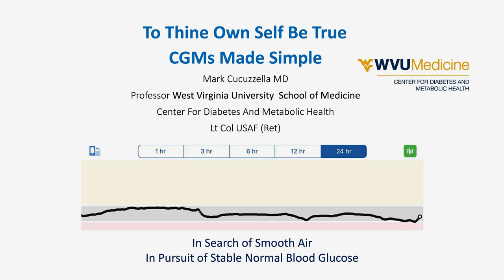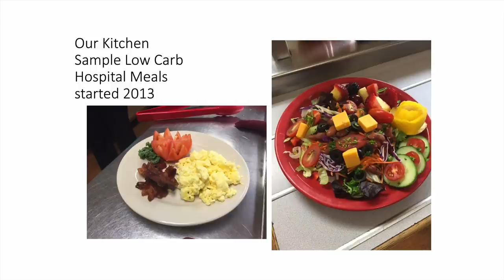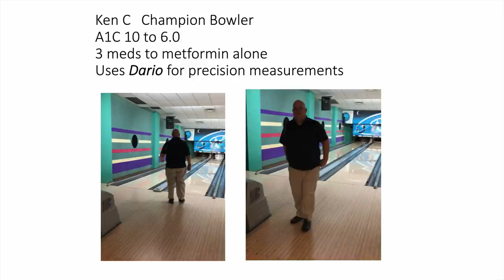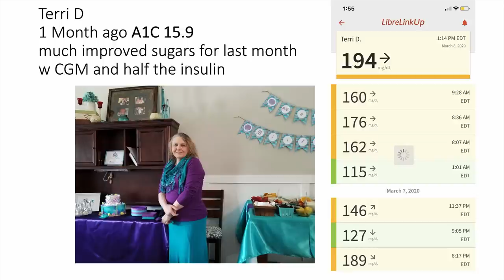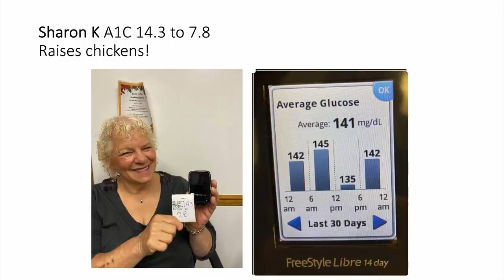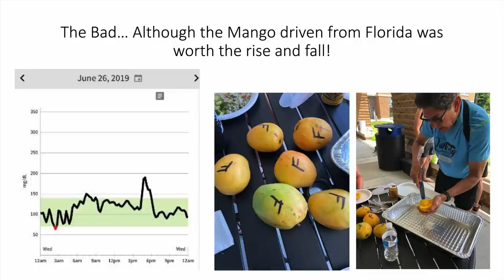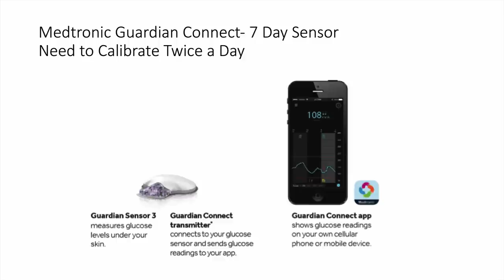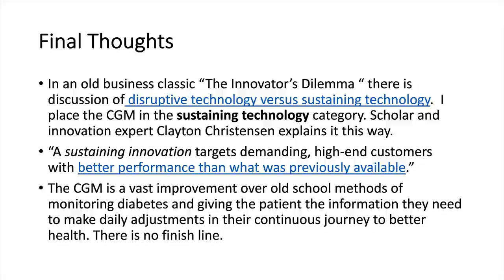Dr. Mark Cucuzzella - 'To Thine Own Self Be True: CGMs Made Simple'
Dr. Mark Cucuzzella is a Professor at West Virginia University School of Medicine. He is also a recently retired Lieutenant Colonel in the US Air Force who designed programs to promote health and better fitness in the military.

Dr. Cucuzzella has been a competitive runner for over 30 years with more than 100 marathon and ultramarathon finishes. He continues to compete as a national-level Masters runner. He has won the Air Force Marathon twice and run a marathon under 3:00 for 29 straight years.

Dr. Cucuzzella is the race director of Freedom’s Run race series in West Virginia and director of the Natural Running Center, an education portal designed to teach healthier running . Mark is also the owner of Two Rivers Treads — A Center for Natural Running and Walking in his hometown of Shepherdstown, West Virginia.